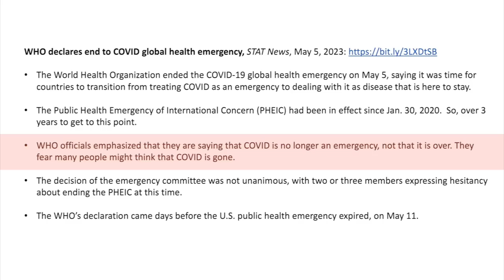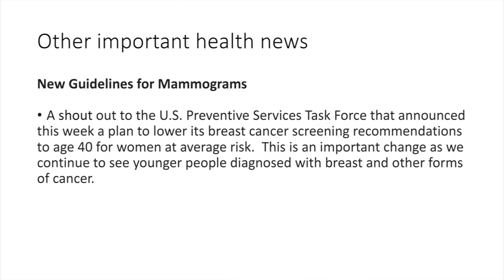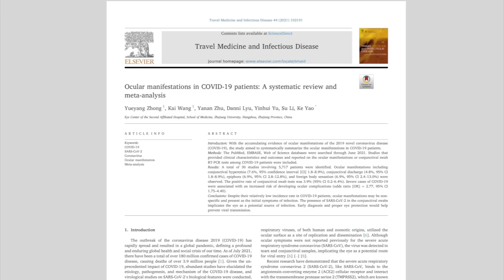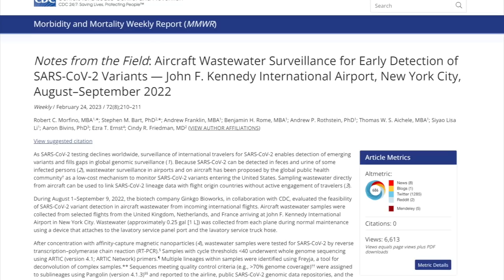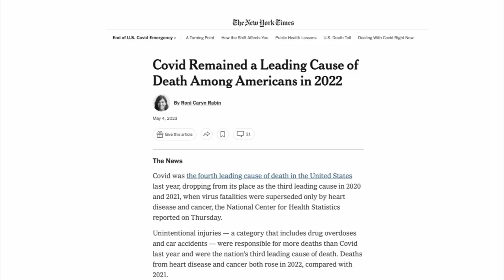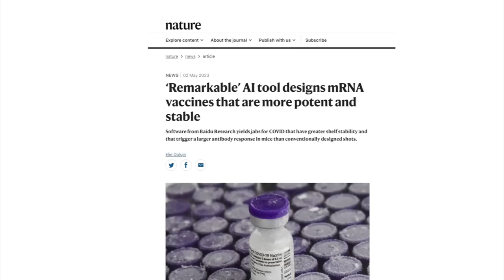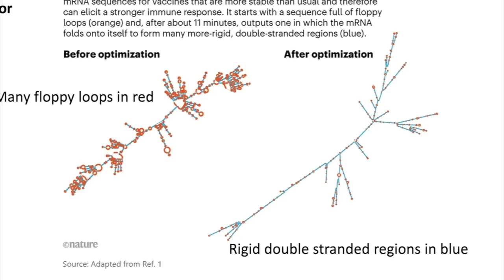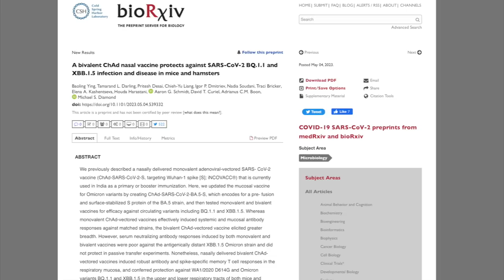Dr. Klotman's Video Message - Week 164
Baylor College of Medicine's Dr. Paul Klotman discusses the ending of COVID-19 as a global health emergency by the World Health Organization and answers viewer questions.